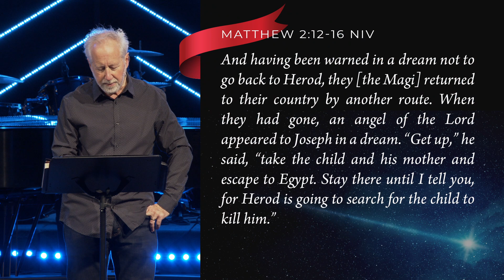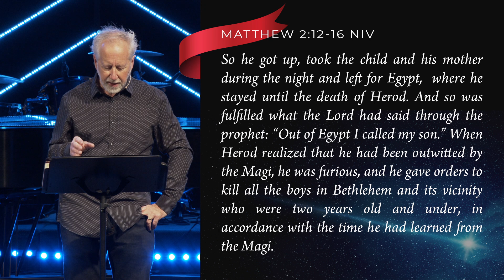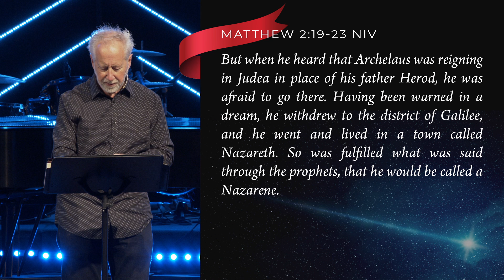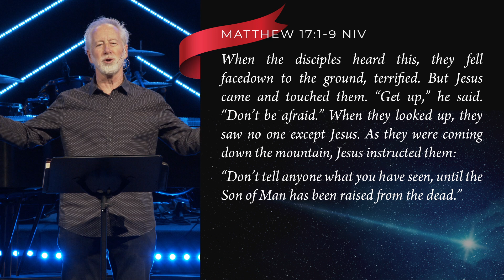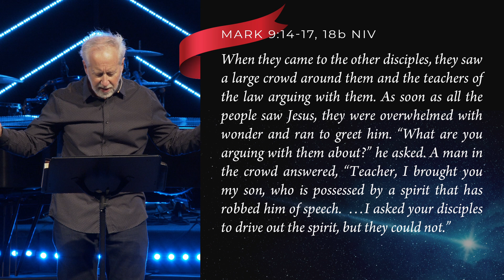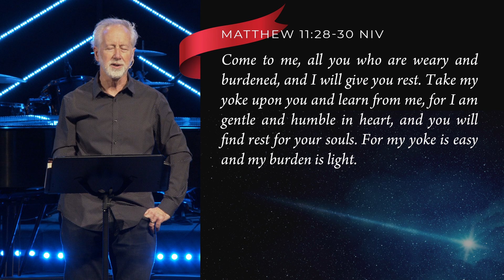Cleaning Up The Mess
Most of us, on the day after Christmas, have a MESS to clean up. (Some of us just ignore it and go shopping—Hey, it’s BOXING DAY! And after Christmas, we all need more stuff, right?!) Truth is, the messes after Christmas vary in size and shape. For some it’s just wrapping paper and leftovers; involves bills we need to pay for the presents we gave. For others—it’s emotional; there’s a build-up to Christmas—and then a let-down.

In our greater story, the mess after Christmas involved Herod and the political powers out to kill off any threats to His power. It involved Mary and Joseph resolving the mess that, in Nazareth, still looked like pregnancy out of wedlock—a scandal. What we see, though, is this pattern – that brings hope! God cares about our messes, he knows the future! No weapon formed against you will prosper…He won’t let it happen.

—WORSHIP—

Joy to the World (Our God Saves)
By Isaac Watts, George Handel, Michael Rossback, Paul Baloche, Brenton Brown

Emmanuel (Hallowed Manger Ground)By Chris Tomlin, Ed Cash